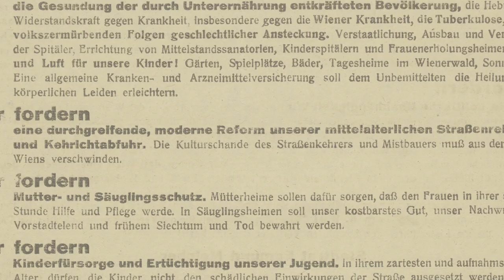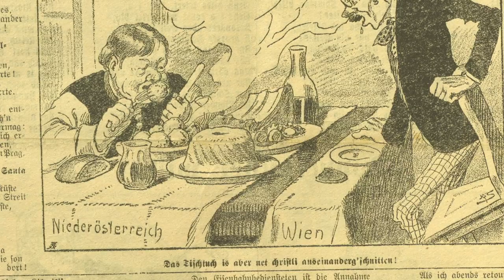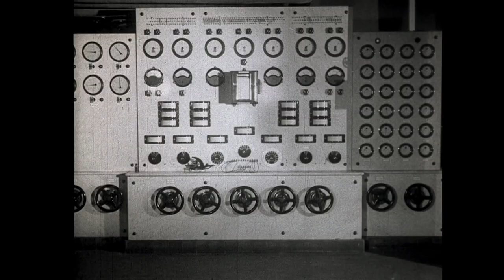Wien wird Bundesland - 100 Jahre Wiener Stadtverfassung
Die entscheidenden Grundlagen für die Stellung Wiens als eigenständiges, von Niederösterreich getrenntes Bundesland, wurden im Herbst 1920 gelegt. Die im Oktober 1920 beschlossene Bundesverfassung schuf den rechtlichen Rahmen für Wiens Eigenständigkeit als Bundesland, begrenzt auf das damalige Stadtgebiet. Als sie am 10. November des Jahres in Kraft trat, konstituierte sich der Wiener Gemeinderat als Landtag und beschloss in seiner ersten Sitzung die Wiener Stadtverfassung, die bis heute die Funktionsweise der politischen Organe für Wien in seiner Eigenschaft sowohl als Gemeinde als auch als Bundesland regelt. Nach Klärung organisatorischer und vermögensrechtlicher Fragen wurde mit  dem gleichlautend vom Wiener und vom Niederösterreichischen Landtag beschlossenen „Trennungsgesetz" vom 29. Dezember 1921 die vollständige Trennung von Wien und Niederösterreich(-Land) vollzogen. Diese Trennung, die mit Jahreswechsel 1921/1922 in Kraft trat, machte die großen politischen und sozialen Reformen des Roten Wien überhaupt erst möglich.

Die Wienbibliothek im Rathaus widment dem Jubiläum "100 Jahre Wiener Stadtverfassung und die Trennung von Niederösterreich" eine eigene Ausstellung und Publikation.

Regie & Schnitt: Franzi Kreis
Kamera: Lukas Beck
Moderation: Christian Mertens, Karin Gruber
Dank an das Filmmuseum